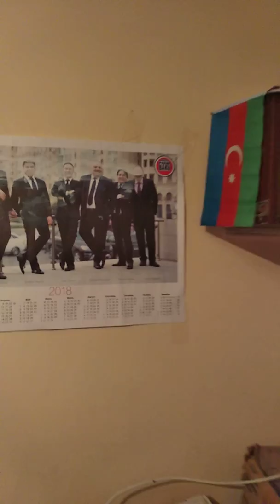Xayis edirem Kaperasiya kolecin 1 nomreli yataxanasida yasayan Mecburi kockunlerin prablemin dinleyi